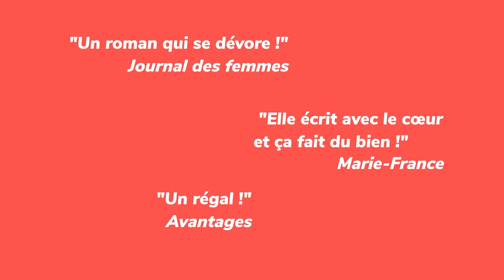Ce que les étoiles doivent à la nuit - Anne-Gaëlle Huon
Il n’y a pas de hasard, dit-on, seulement des rendez-vous.  C’est ce que va découvrir Liz, cheffe prodige et étoilée, en partant au Pays basque sur les traces de sa mère. Dans un petit village perdu, elle rencontre M. Etchegoyen, dandy insaisissable, qui lui confie les clés de son restaurant et un défi à relever : faire de sa gargote une adresse gastronomique. Mais Peyo, le chef, ne voit pas arriver cette étrangère d’un bon œil. Ces deux âmes blessées vont devoir s’apprivoiser et affronter ensemble les fantômes du passé.
Dans la lignée des Demoiselles, Anne-Gaëlle Huon nous entraîne dans un univers enchanteur et savoureux. Une histoire universelle qui nous parle d’espoir, d’amour, et nous redonne le goût de la vie.